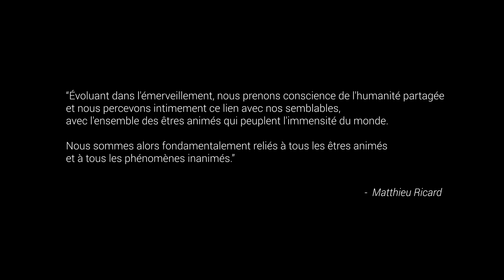Pose Café : ENTRETIEN avec MATTHIEU RICARD - Émerveillement Photographique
Aujourd'hui, une "Pose Café" un peu particulière puisque j'ai l'immense honneur de vous partager ce long entretien autour de la photo avec Matthieu Ricard, que je remercie encore infiniment pour sa disponibilité et son amitié. 😉

Vous allez y (re)découvrir son travail photographique et surtout toute son histoire autour de cette passion que nous avons tous en commun, une parmi tant d'autres.

Chapitres
0:00 - Générique
0:28 - Introduction
1:30 - Diaporama 1
2:21 - Anecdote sur Matthieu Ricard photographe
4:17 - Diaporama 2
4:49 - Parcours phototgraphique
12:00 - Ses livres photo
17:53 - Diaporama 3
18:32 - Ses inspirations
25:07 - Diaporama 4
25:40 - Ce qui motive à photographier - Un voyage immobile
29:37 - Diaporama 5
30:09 - Sa banque photographique sur l'art bouddhique
32:59 - Diaporama 6
33:31 - Ses expositions
34:50 - Où acquérir des photos de Matthieu Ricard
-- Question plus "technique photo" 😉 --
35:22 - Quel(s) matériel(s) photo utilises-tu ?
40:14 - Diaporama 7
40:47 - Argentique vs numérique ?
43:40 - La retouche en photo
45:46 - Diaporama 8
46:23 - C'est quoi une photo réussie pour Matthieu Ricard ?
50:38 - Une anecdote sur la photo ?
51:48 - Hommage à ses maîtres spirituels
53:13 - Un conseil à une personne qui souhaiterait devenir photographe ?
54:53 - Conclusion

L'idée de cette série est de pouvoir partager avec vous ces artistes qui marquent et développent notre culture visuelle, enrichissent nos idées, nos discours, nos envies et notre créativité.

Pensez à mettre un pouce bleu, à partager autant que vous le pouvez, c'est le meilleur (et le seul) moyen de me soutenir pour le travail effectué sur cette chaîne, je vous en remercie d'avance !

A bientôt !